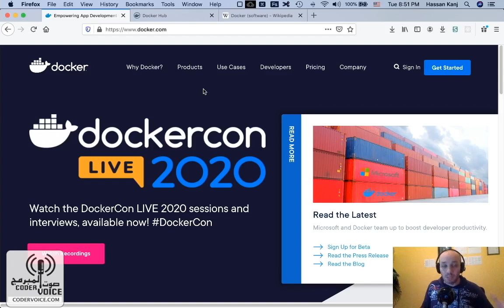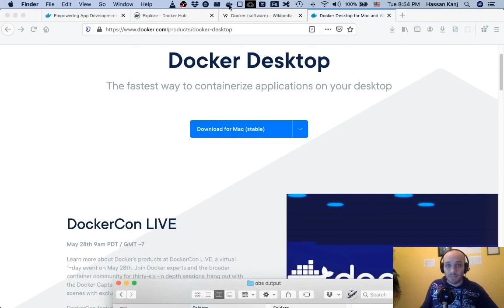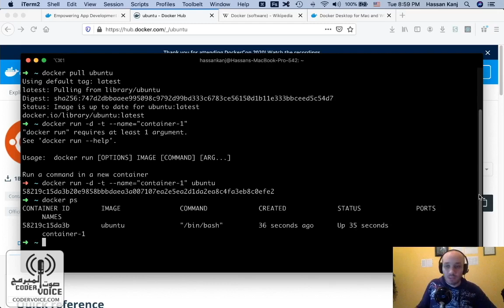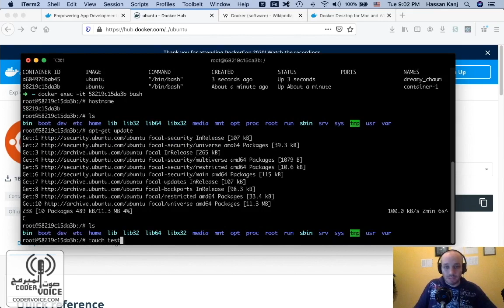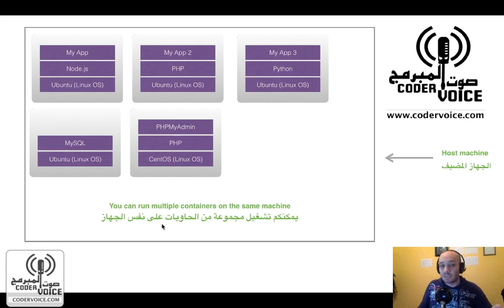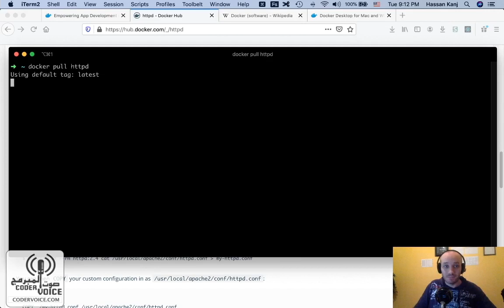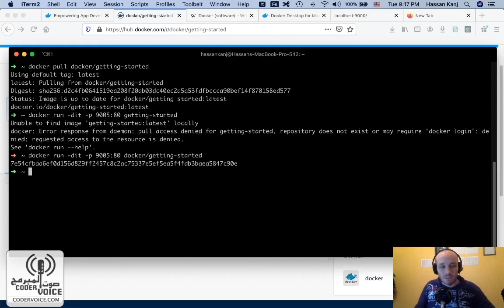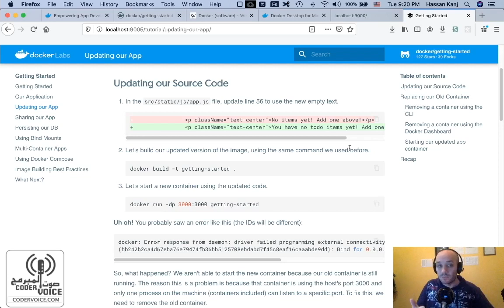دوكر - الحلقة ١ - مقدّمة الى دوكر - [Arabic] Docker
هذه هي الحلقة الاولى من سلسلة تعليم دوكر، نتطرّق فيها الى بعض المبادئ الأساسية في دوكر والى كيفية تحميل وتشغيل صور دوكر في "كونتاينرز" أو حاويات

للراغبين بالحصول على دروس خصوصية في المواضيع التي أشرحها يمكنكم التواصل معي على البريد الالكتروني مع توضيح المادة التي ترغبون بتعلّمها وعدد الساعات، كما يمكنكم التواصل أيضاً في حال كنتم شركة أو أفراداً و ترغبون بإستشارة أو مساعدة برمجية - وتجدر الاشارة أنّ هذه خدمات مدفوعة

وللمزيد من المعلومات عن مهاراتي البرمجية، يمكنكم زيارة موقعي الشخصي